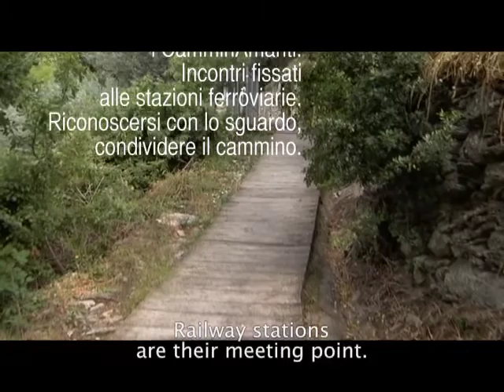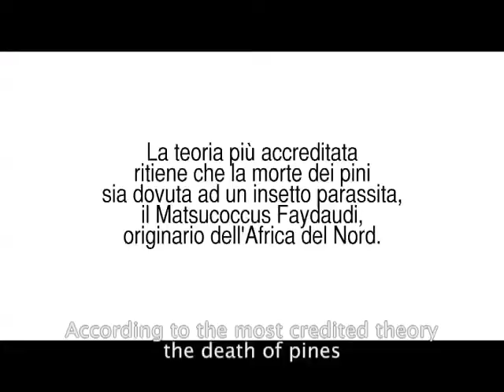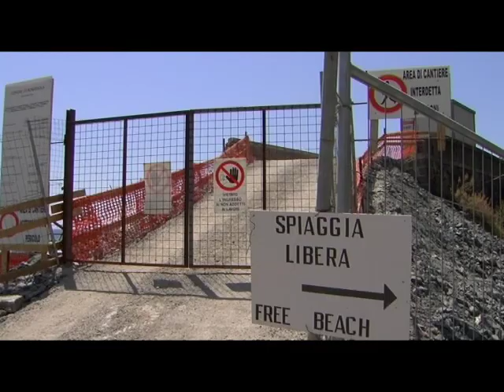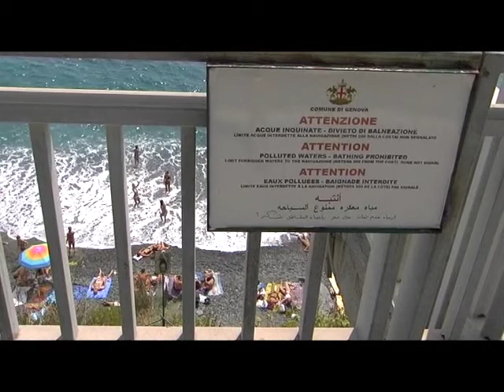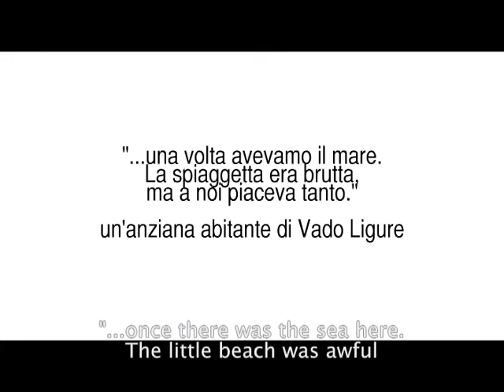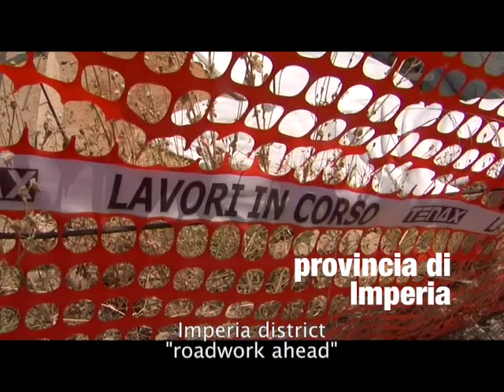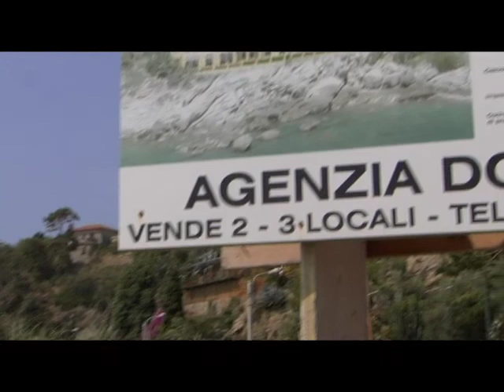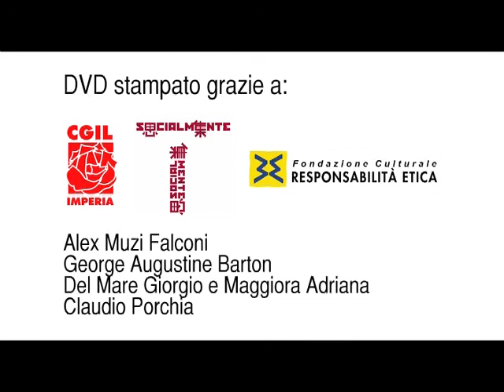camminAmare 2008 (with English subtitles)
(English below)
Il mio primo lungometraggio documentario, datato 2008 e in concorso al Cinemambiente Torino 2009.

Trecentonovanta chilometri di costa ligure percorsi a piedi in diciannove giorni: nel luglio 2008 il fotografo Riccardo Carnovalini, 23 anni dopo la prima ricognizione, con un buon numero di compagni di viaggio, attraversa la sua regione, da Carrara fino ai Balzi Rossi, seguito dalla mia telecamera. Lo scopo è semplice: denunciare gli scempi e le speculazioni recandosi sui “luoghi del delitto”, cercando, anche, di catturare le immagini delle ultime oasi di bellezza, come fonte di speranza rispetto agli scempi voluti dall’uomo. Dalla discarica di Pitelli, all’abbandonato Villaggio Europa, nel cuore delle Cinque Terre, fino all’impianto chimico dismesso della Stoppani e ai numerosi progetti di espansione del litorale di Ponente, fortemente osteggiati dalla popolazione, si susseguono le immagini di un disastro ambientale capillare, conosciuto, eppure da sempre lontano dai clamori della cronaca.
Una serie di cartoline in movimento dalla Liguria dell’estate 2008 si susseguono una dopo l’altra. Il tempo di fermarsi accanto ad un fiume a mangiare e già si torna a camminare sul cemento. Tanti incontri con i comitati, associazioni, enti locali, che raccontano alcuni problemi ambientali della propria zona. Non è un documentario di denuncia, ma di suggestione, sulla bellezza e bruttezza che convivono in uno spazio ristretto, si sovrappongono, si confondono, fanno male, fanno sperare…

Moving postcards from the Liguria coast: beauty and ugliness cohabitate in a narrow space, they mix, they confound, they do harm, they give hope.
July 2008: Riccardo Carnovalini, photograph and walker, comes back on the Liguria coast to walk all along its 390 kilometres, in 19 days, from Carrara to Balzi Rossi.
Mass tourism is always considered as a big richness for the territory. But this kind of richness seems to be calculated only on economical basis. Its consequences are not usually being taken into account: more waste, more cement, more air and water pollution…
The documentary tries to show all this problems, but it is an hybrid, because it does not only inform and denounce, but tries also to balance between horrors and beauty, that still remains in some corners of Liguria.